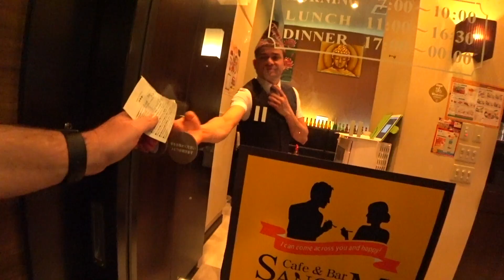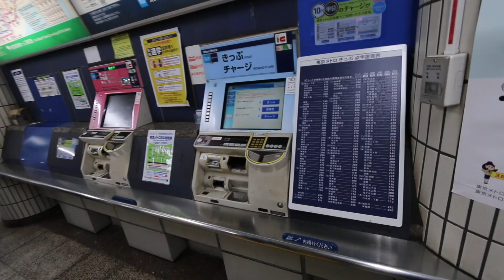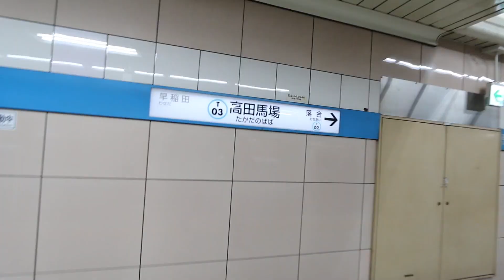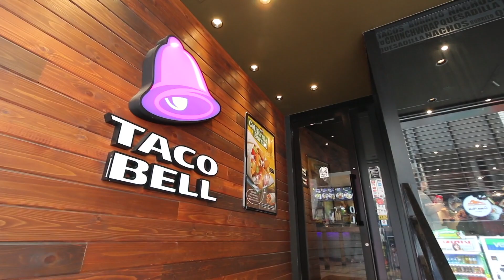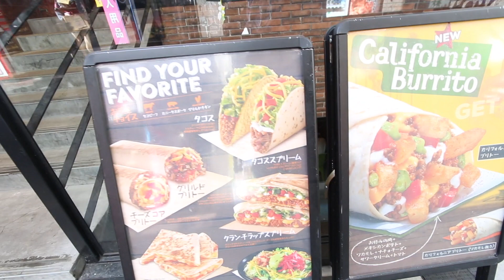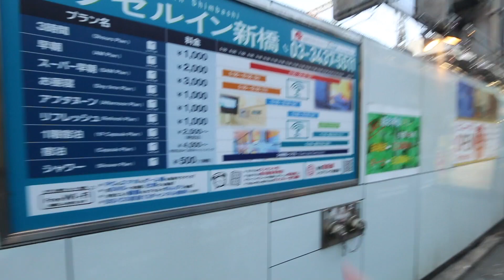Shibuya Crossing, Taco Bell and a Capsule Hotel in Tokyo, Japan